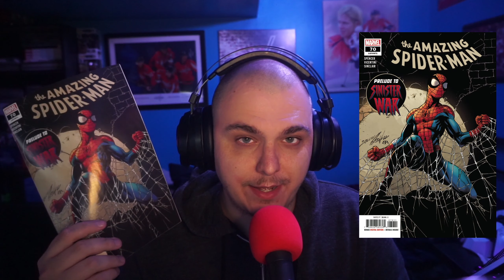X-Men #1, Avengers #46 and Amazing Spider-Man #70 | Marvel Comics Reviews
We got THREE HEAVY HITTERS this week! This was a fun week of comics to read!